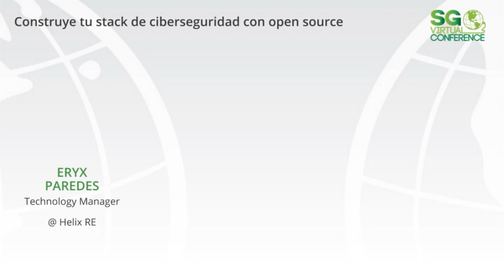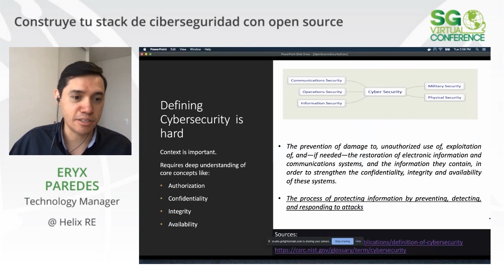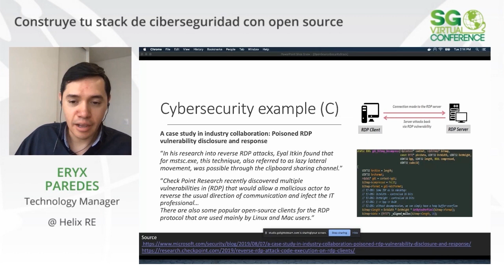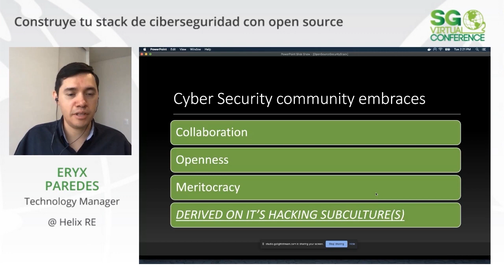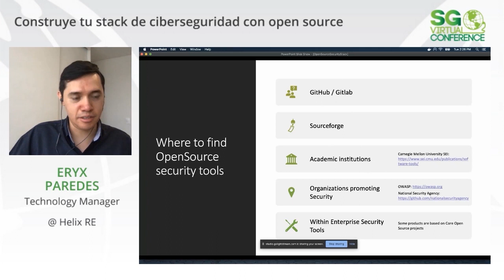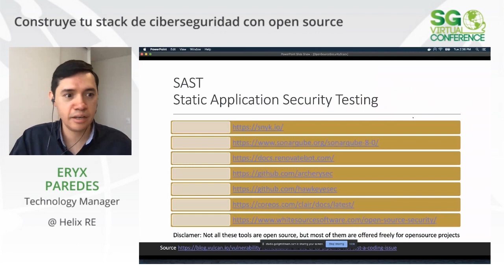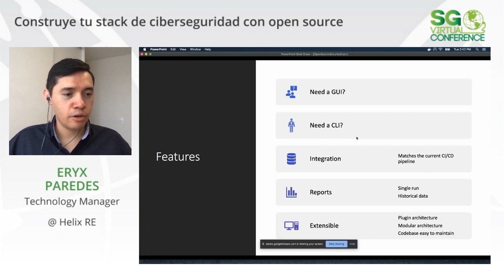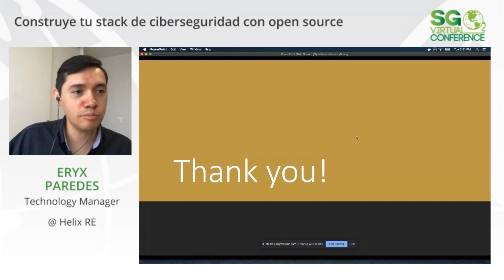SGVirtual 20.04 Construye tu stack de ciberseguridad con open source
Construir software de forma ágil pero segura no es trivial. En esta sesión compartiré algunas recomendaciones de cómo construir un stack para desarrollar aplicaciones de forma segura utilizando herramientas open source en un stack de integración continua.

Sesión presentada por Eryx Paredes en SG Virtual 20.04